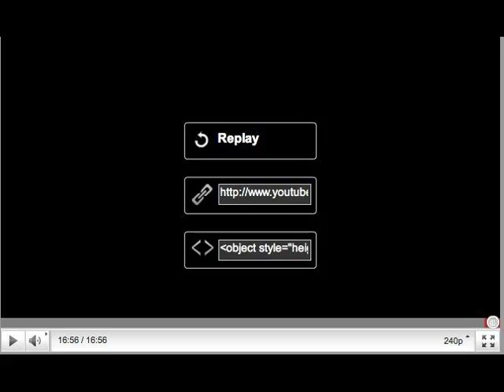Billiard Buffet / The Puppets play Pool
Pep'e and Elmer show Sam the Squirrel how to play pool (at first Sam showed up in swim-trunks—just kidding :) ). This movie is dedicated to Uncle Jim and Aunt Janet, for giving us the Miniature Pool Table for Christmas—it so happened that it was "just the right size" for puppets—Thank you Aunt Janet and Uncle Jim! :)